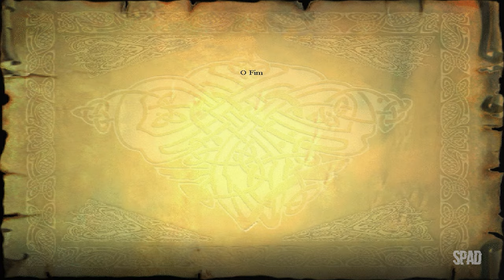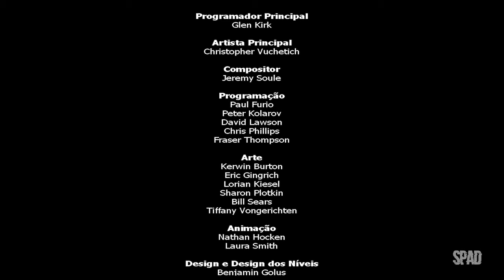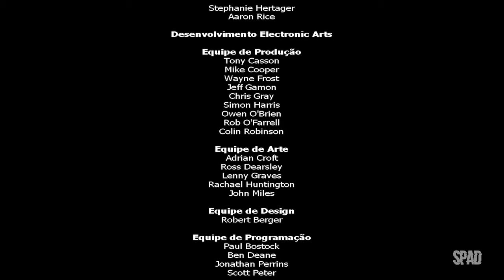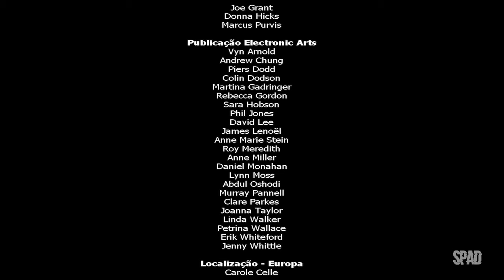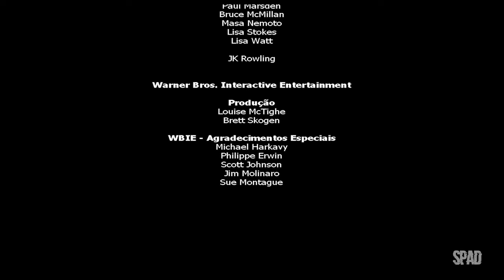HARRY POTTER e a Pedra Filosofal (Gameplay Dublado em Português)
Título: Harry Potter e a Pedra Filosofal / Harry Potter and the Philosopher's Stone
Gênero: Ação, Aventura
Desenvolvedor: KnowWonder
Distribuidora: Electronic Arts
Data de lançamento: 2001